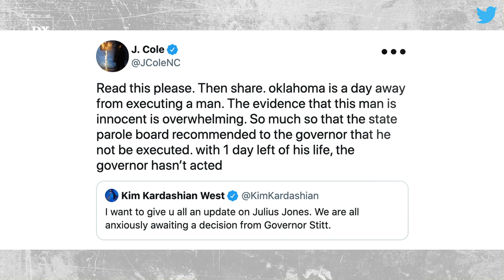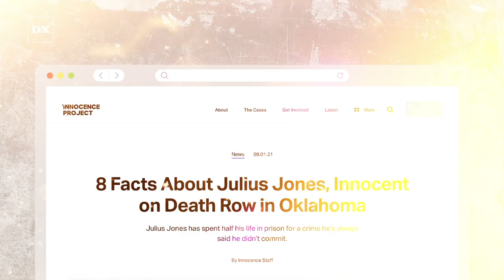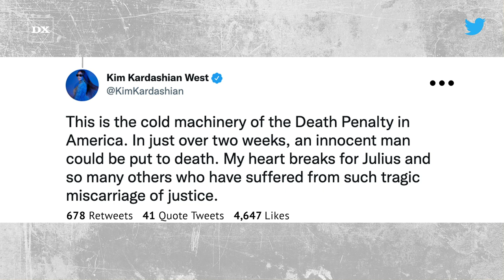J. Cole Joins Kim Kardashian’s Fight To Stop Wrongful Execution of Death Row Inmate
J. Cole has pledged his support to save an Oklahoma death row inmate from being executed in the face of “overwhelming” evidence to support his innocence. On Wednesday (November 17), the Dreamville rapper brought Julius Jones’ case to his 14.1 million Twitter followers, piggybacking on the attention Kim Kardashian has been drawing to the story in recent years.